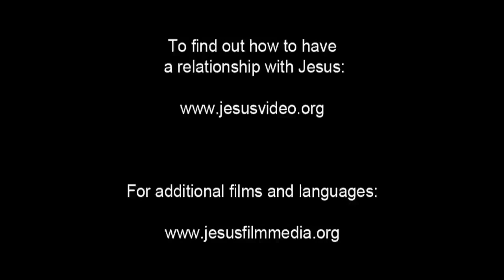(26/61) Yesus Mengajar Tentang Doa dan Iman | Film Yesus | Bahasa Wewewa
Yesus mengajar murid - muridNya berdoa. Dia berkata “mintalah maka engkau akan menerima.” Dia mendorong mereka untuk mencari dan yakin bahwa mereka akan mendapatkan.

Ia mengingatkan para pengikutNya bahwa tidak seorangpun diantara mereka memberi hal yang buruk ketika anak-anak meminta hal yang baik. Ia berkata sejahat apapun manusia, tahu memberi yang baik bagi anak-anaknya. Dan Bapa di surgapun akan memberi Roh Kudus bagi siapa yang memintanya.